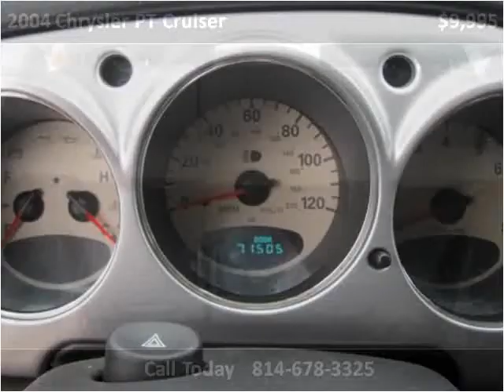2004 Chrysler PT Cruiser Used Cars Cranberry PA